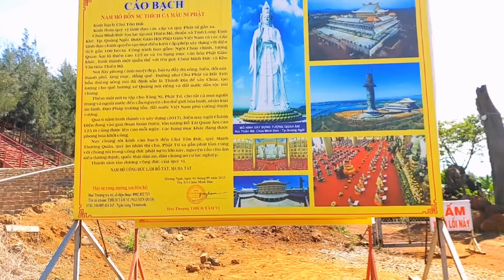Chuyến đi Quảng Ngãi đầy thú vị Phần 2 - Tượng Quan Âm cao nhất Đông Nam Á ở đâu ?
Phần 2 này mình sẽ giới thiệu cho cả nhà về ngôi chùa đẹp rộng gần 10ha, trên đỉnh núi rộng gần 100ha và tượng Quan Âm cao nhất Đông Nam Á. Mời cả nhà xem video nha.